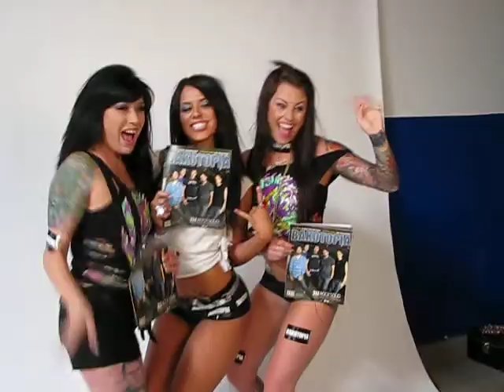Bakotopia Cover Shoot (outtake 2)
This was the final set of shots we did for the Bakotopia "Rockin' Roots" edition. Model (from left,) Anjie, Micael, and Brittney, pose for photographer Joseph Gomez at his studio in SW Bakersfield, CA.